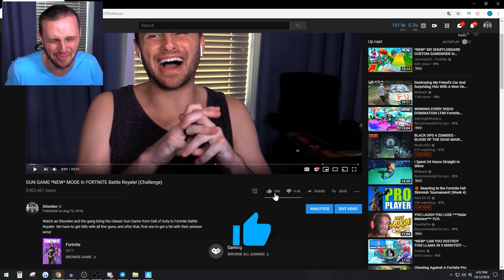MORE GUN GAME! *NEW* Game Mode in Fortnite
Watch as SSundee brings back the new game mode that you guys loved last time, GUN GAME IN FORTNITE!! This mode was super popular and NEAT, so I hope you guys like more NEAT...LOL.